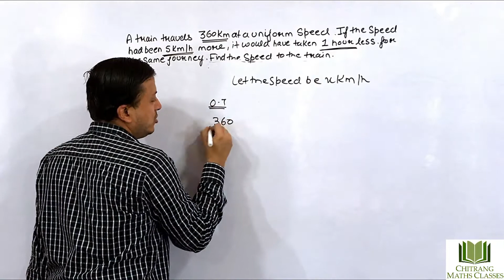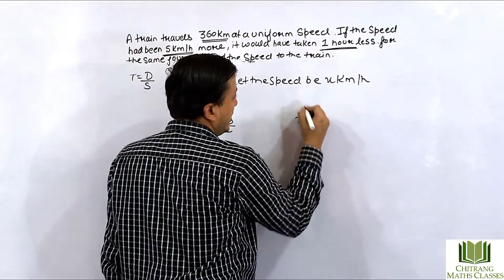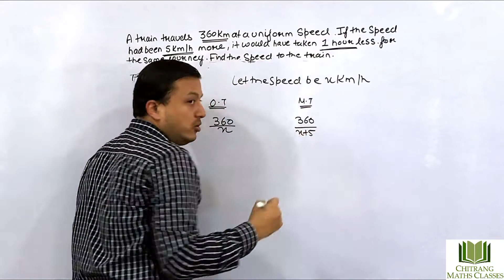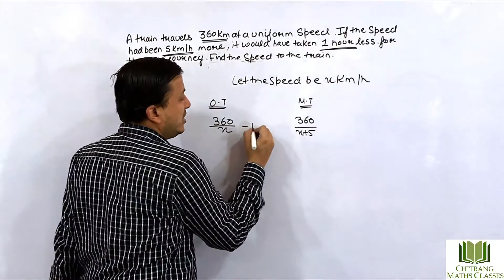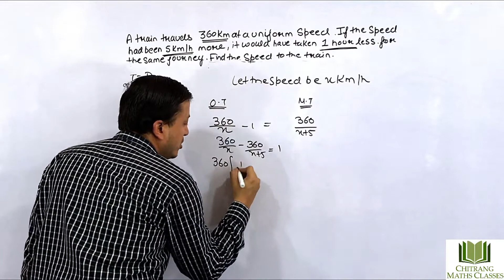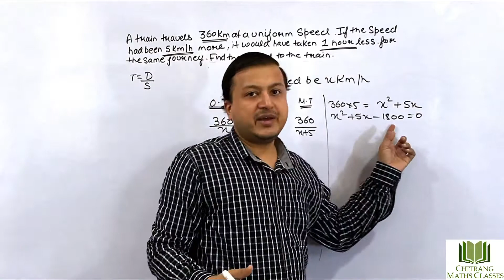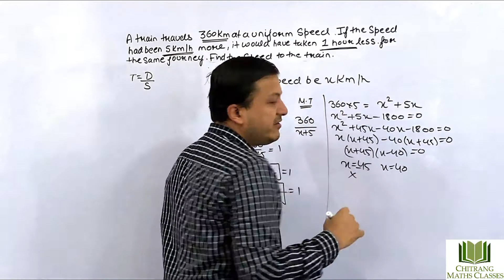Class 10-Quadratic Equations-Applications-Train Travels, Speed time distance word problems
Class 10-Quadratic Equations-Applications- RD SHARMA EX 4.8 Q 10- A train travels 360 Km at a uniform speed .If the speed had been 5 km\hr more, it would have taken one hour less for the same Journey.Find the speed of the train.